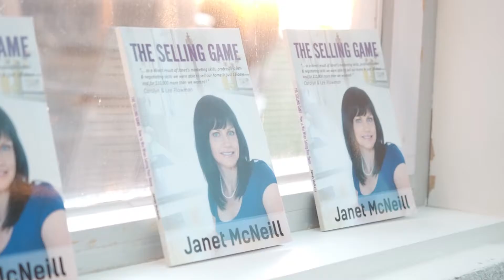McNeill Real Estate - Janet McNeill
Janet McNeill is your local Auction & private sale specialist. Janet is confident of achieving excellent results for her vendor clients, with minimum fuss and no stress.

The primary goal of McNeill Real Estate is to help women, retirees and their families make informed and profitable real estate decisions. This ensures more money is saved and more time spent with family and loved ones and a great real estate experience for all is guaranteed.

 Be sure to contact her if you would like further details.

Janet McNeill
Licensed Estate Agent
McNeill Real Estate
AUSTRALIA